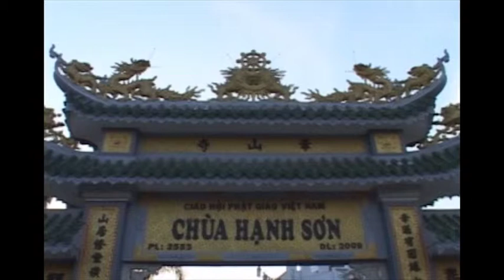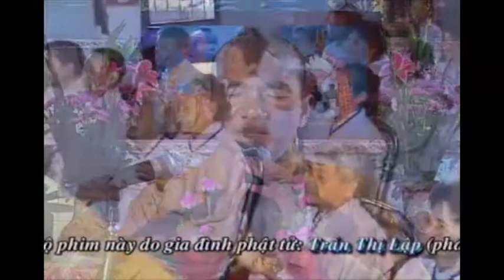Ý Thức Xây Dựng Tịnh Độ - Thầy Thích Thiện Xuân thuyết giảng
Những bài pháp thoại, pháp âm, thuyết pháp Thầy Thích Thiện Xuân | Đại Đức Thích Thiện Xuân giảng